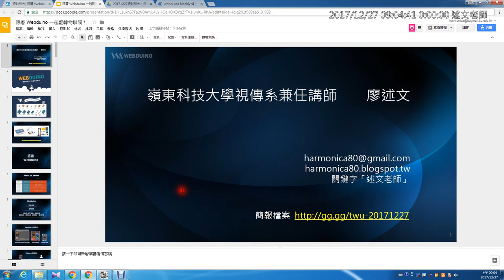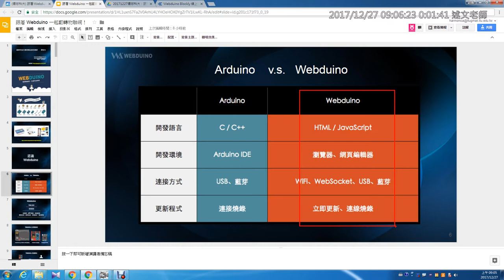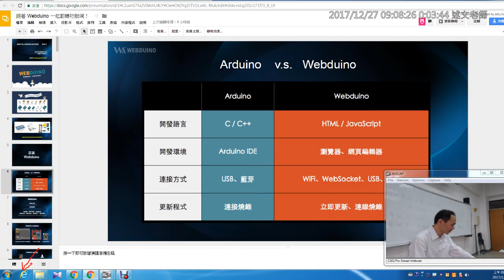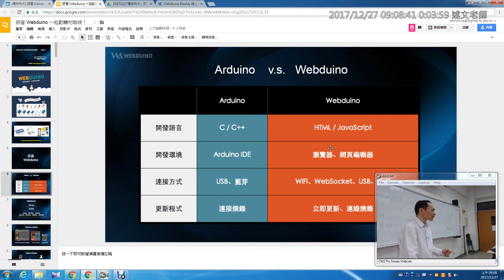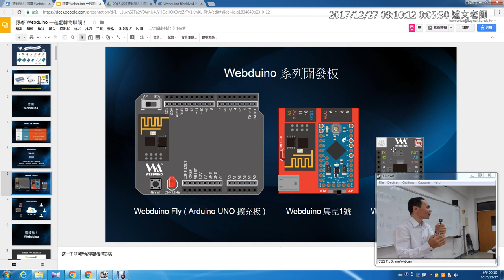03：認識 Webduino